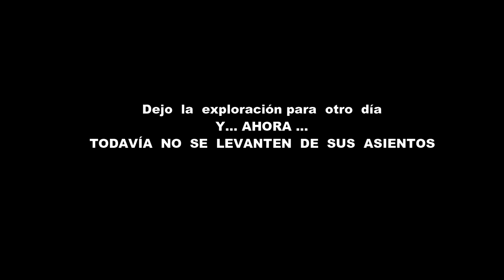Vichocuntin,la aldea abandonada del bosque I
Vichocuntin,una aldea del siglo XVIII, tan oculta por la frondosa vegetación que es difícil dar con ella.